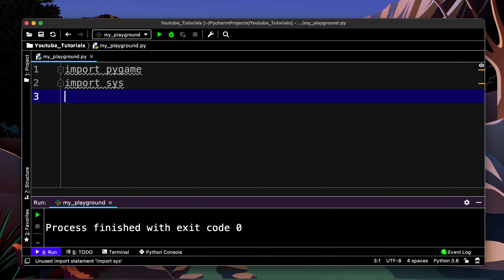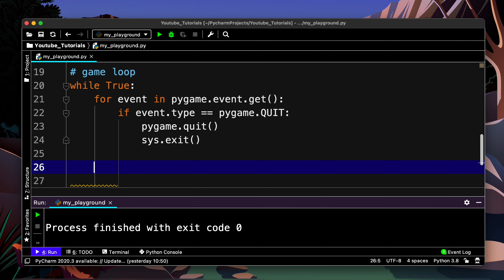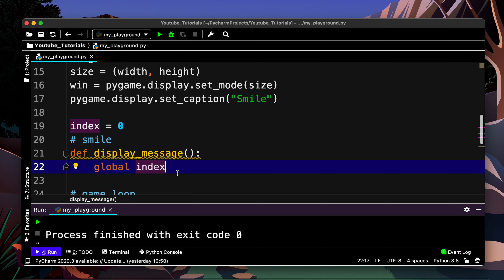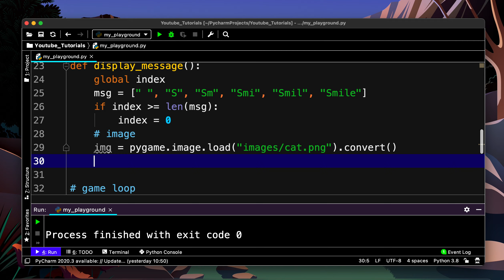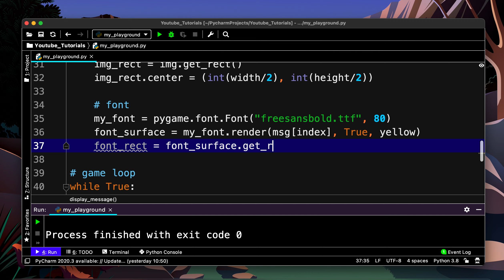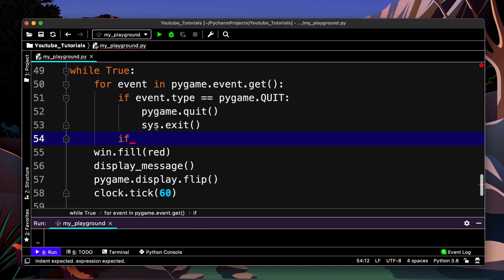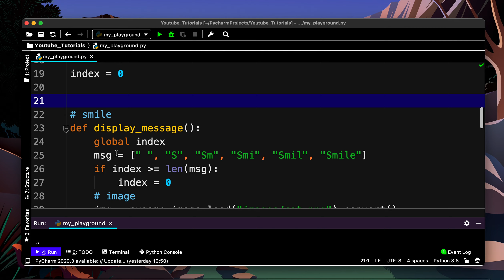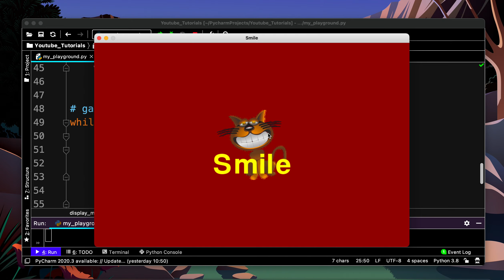Pygame Tutorial - Smile